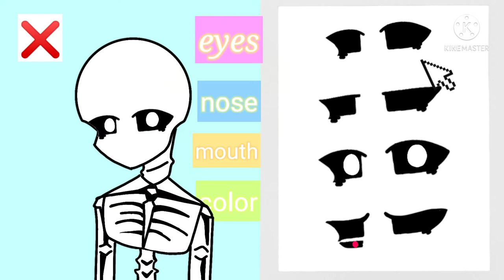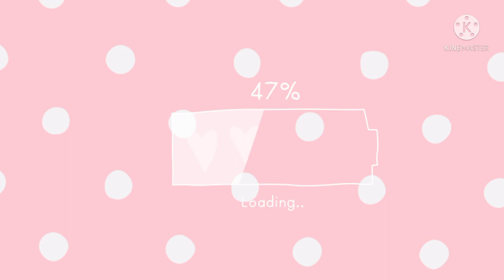character creator [meme]👉❣️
(ᗒᗩᗕ)👉🔔